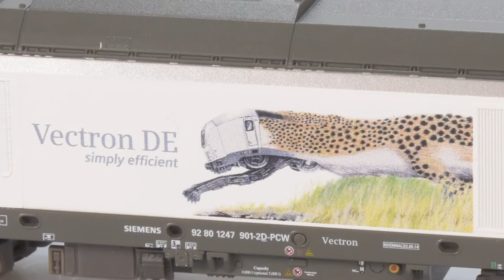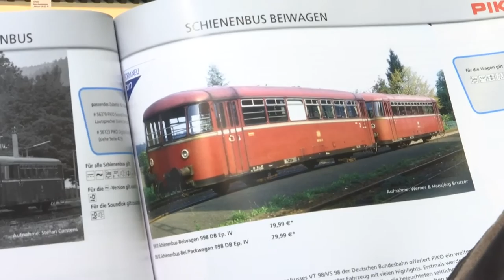TV Sendung "Modell+Bahn"Messeneuheiten 2017, PIKO